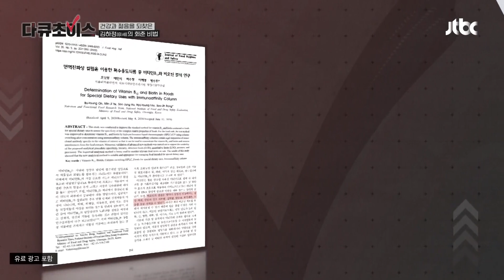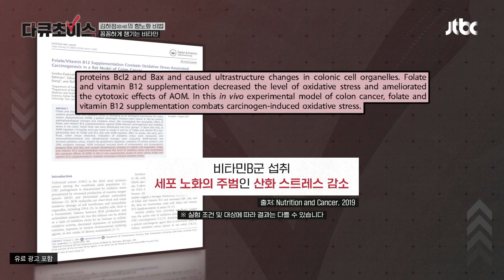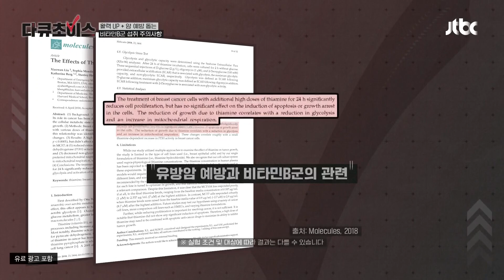'비타민B'와 함께 건강과 젊음을 되찾자↗ | 다큐초이스 34회 | JTBC 231125 방송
'비타민B'와 함께 건강과 젊음을 되찾자↗